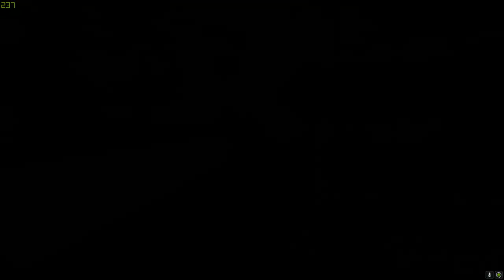Just Cause 1 walkthrough part 10 [1080p] [PC] [Gameplay PL / Let's Play PL]